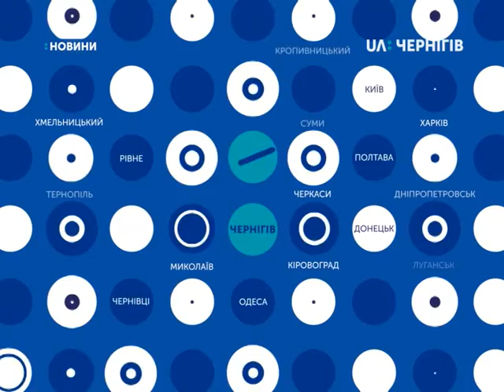26.12.2018. Новини. 8:30